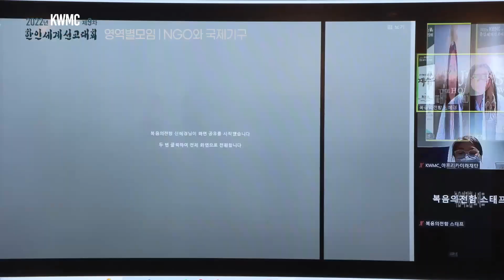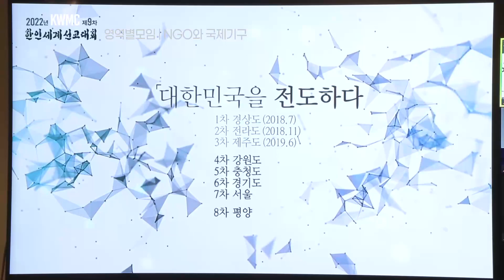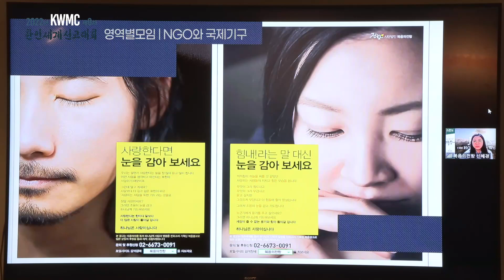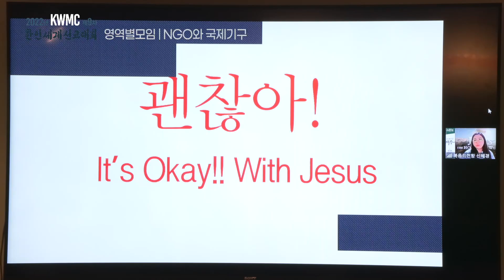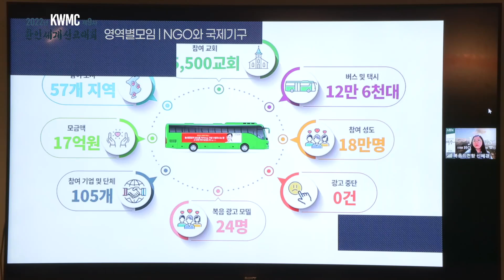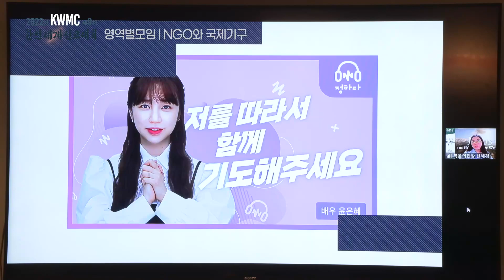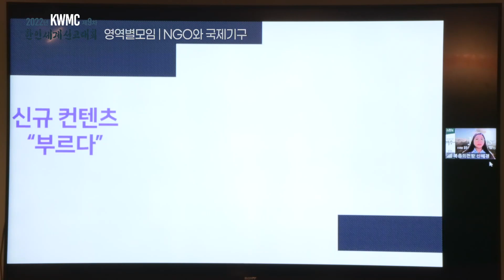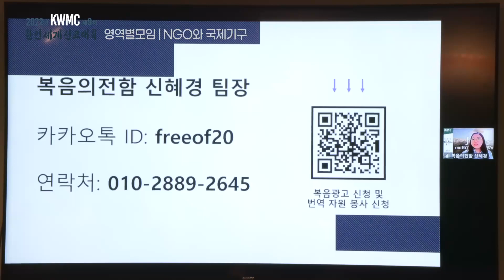05-03 | 사역사례발표 | 신혜경팀장 | NGO와 국제기구 | 2022 KWMC 세계선교대회